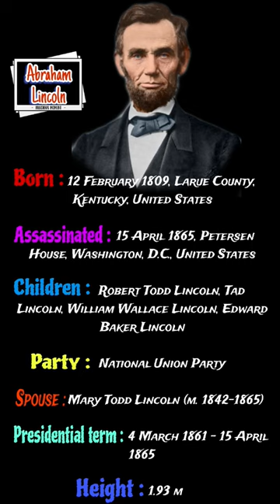Abraham Lincoln Biography 2024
Abraham Lincoln was an American lawyer, politician, and statesman who served as the 16th president of the United States from 1861 until his assassination in 1865.

Born: 12 February 1809, Larue County, Kentucky, United States
Assassinated: 15 April 1865, Petersen House, Washington, D.C., United States
Children: Robert Todd Lincoln, Tad Lincoln, William Wallace Lincoln, Edward Baker Lincoln
Party: National Union Party
Spouse: Mary Todd Lincoln (m. 1842–1865)
Presidential term: 4 March 1861 – 15 April 1865
Height: 1.93 m